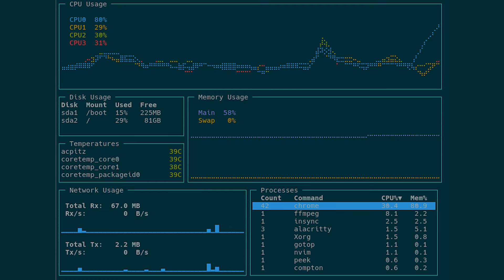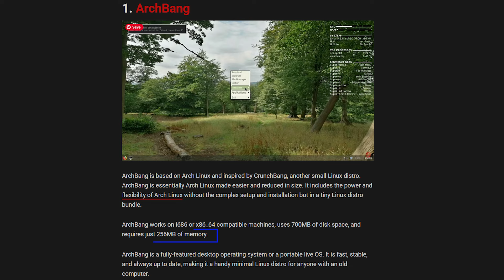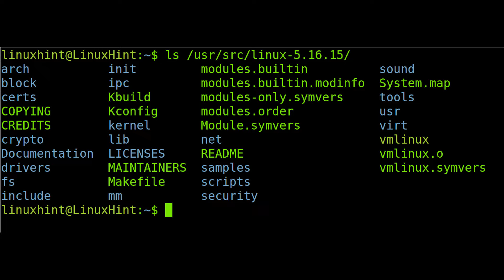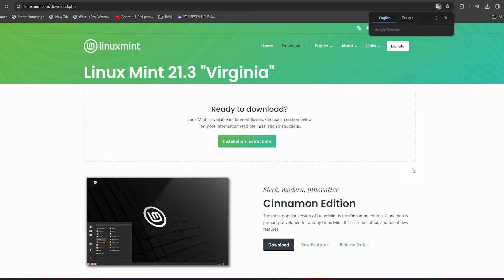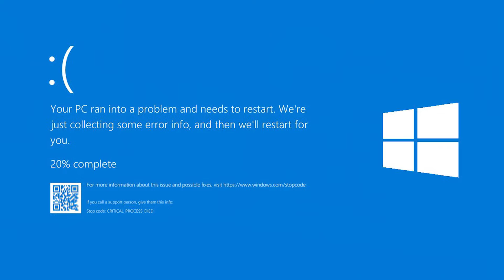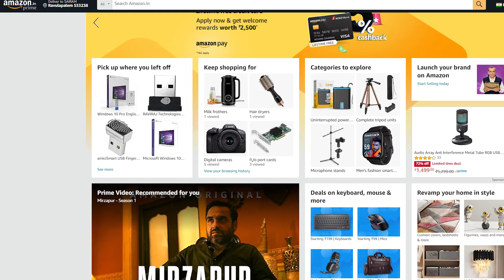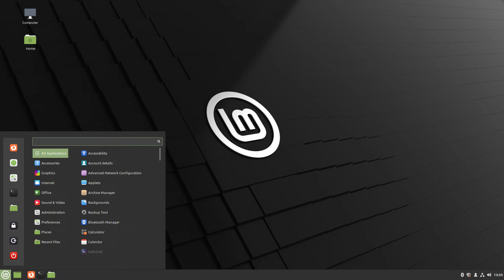Why companies dont use WINDOWS OS | why linux is used in servers | Linux operating system benifits